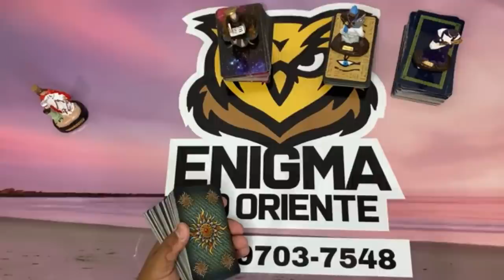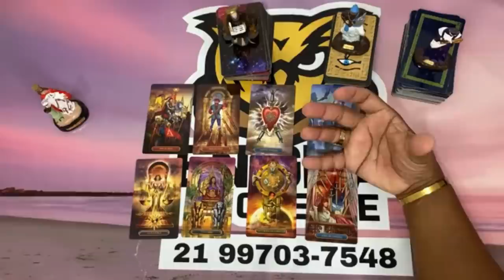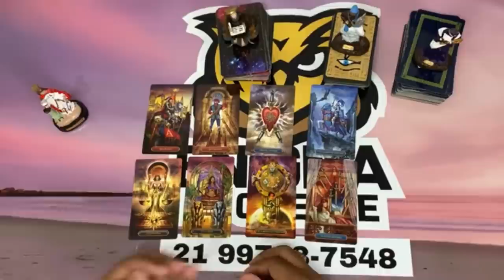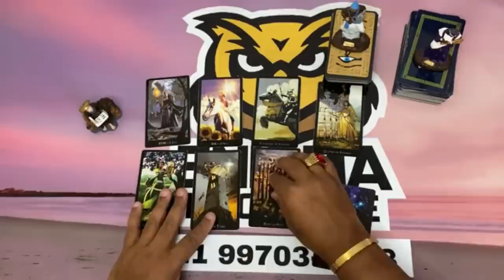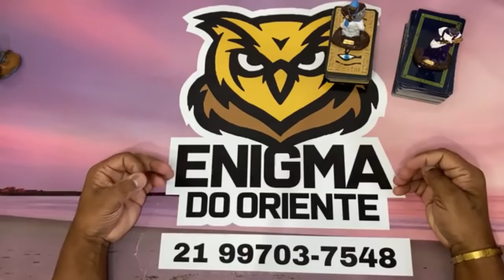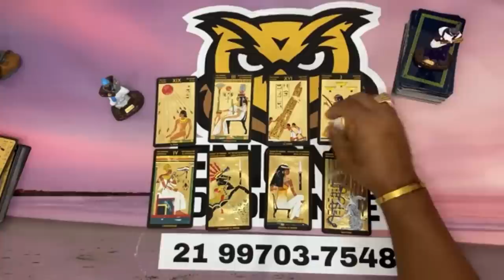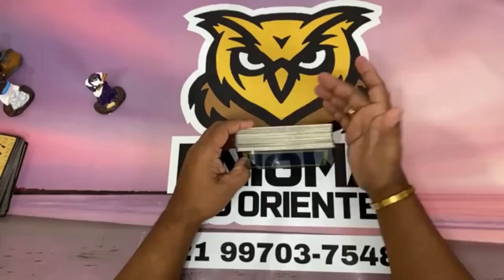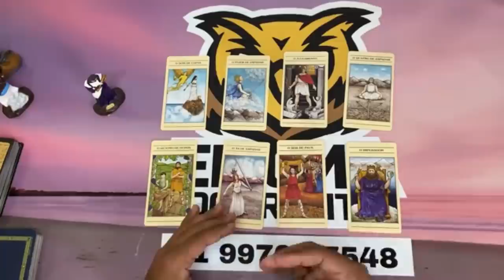📜 Mesa aberta 🌞 Tarot Responde